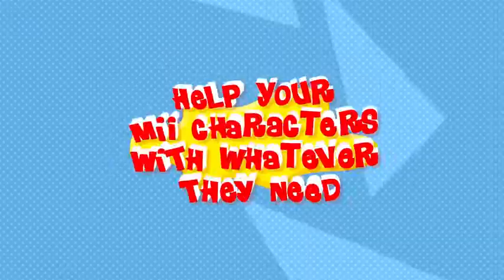Tomodachi Life Your Friends Your Stories Your Life YouTube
Tomodachi Life Your Friends Your Stories Your Life
Διαθέσιμο στο: